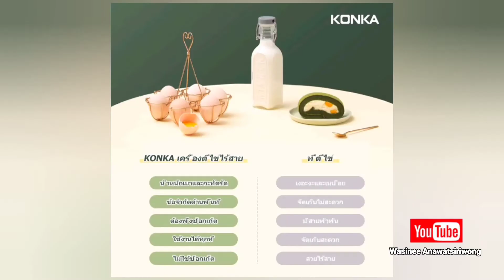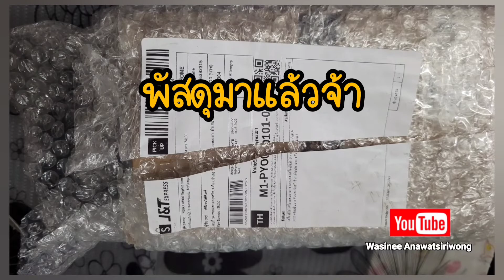รีวิว เครื่องตีไข่ เครื่องผสม ไร้สาย สะดวกสบาย ใช้งานง่าย Konka | รีวิวแกะกล่อง by NadineShop.com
คลิปนี้ มารีวิวสินค้าจาก Shopee กันค่ะ รีวิวสินค้า ตะกร้อมือไฟฟ้าไร้สาย เครื่องตีไข่ เครื่องผสมไร้สาย Konka
ตัวนี้ซื้อช่วง Flash Sale จากค่าย Shopee ราคาตกใจตาแตก 100++ คืองงว่า เครื่องจริง หรือของเล่น พอได้รับพัสดุ โล่งอก ค่า...555
มาดูกันในคลิปว่า จะเป็นอย่างไร ใช้งานได้จริงมั้ย คุ้มค่าการสั่งซื้อหรือป่าว
แต่ตัวนี้ เครื่องตีไข่ Konka ไร้สาย ของหมดไปเรียบร้อยนะคะ หากสนใจลองค้นหาคำว่า เครื่องผสม ,ตะกร้อมือไร้สาย , หรือ เครื่องตีไข่
หากคลิปนี้ ถูกใจ ช่วยกดไลค์ กดแชร์ กดติดตาม และฝากคอมเม้นท์ ใต้คลิปด้วยนะคะ